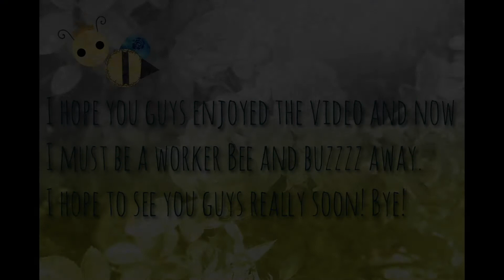iPhone XR My Melody Cases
Hello, My Lovely Roses! Today, I will be showcasing all My Melody cases for my iPhone XR! I hope you guys enjoy this sweet and short video! I hope you guy have a lovely, lovely day!🌹